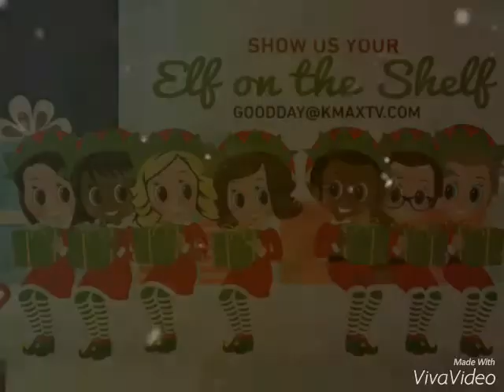GOODDAY XMAS 2015